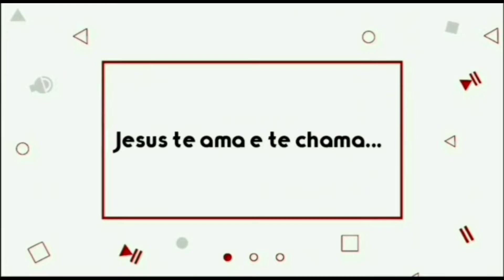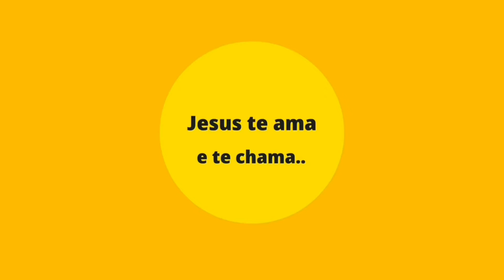Os dias estão SUPER cansativos 😨 Rotina completa de um dia- Vlogão!!